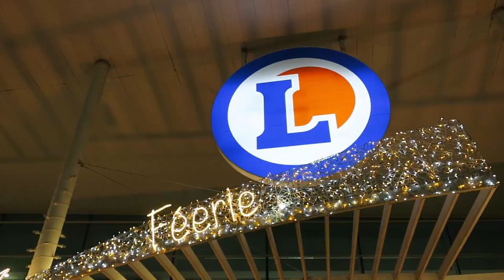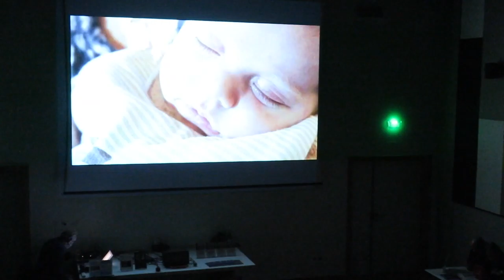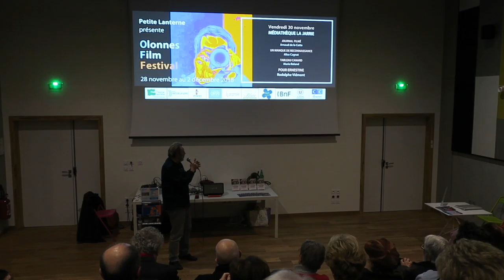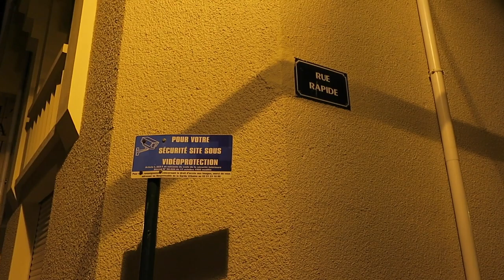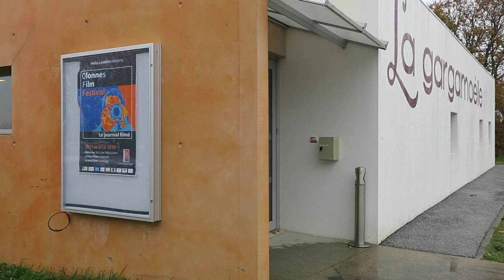Journal filmé 195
Journal filmé du 30 novembre au 1er décembre 2018
Olonnes film festival 2018 # 1/3
Avec : Gérard Courant, Joseph Morder, Pierre et Dominique Laudijoie, Marie Roland, Alain Carou,
Thierry Nouel et son frère, Carole Coutant, Yvan Petit, Tatiana Laurence